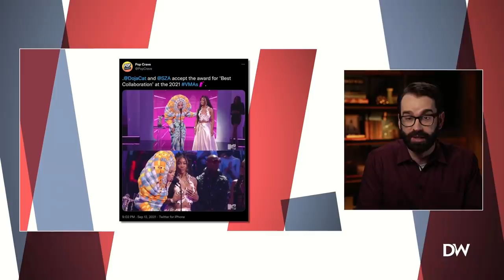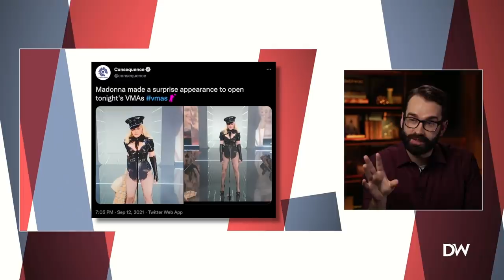63-Year-Old Madonna Wears Thong on Stage at VMAs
Like many of you, I was shocked to discover the VMAs were still a thing. What's even more shocking, is Madonna making an appearance in what could be described as an interesting outfit choice, given she is 63 years old.